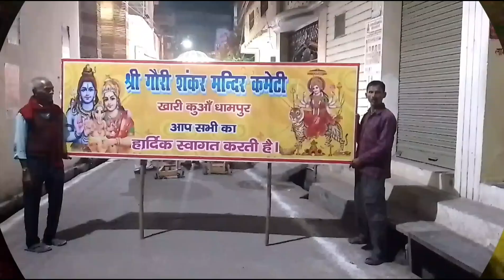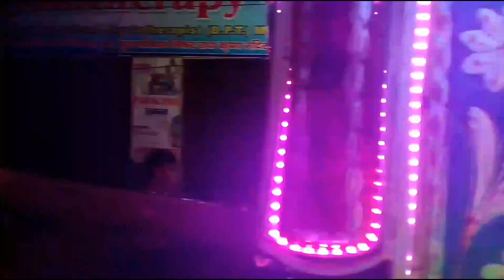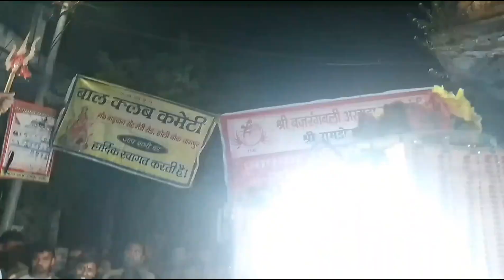मां भगवती की 54 वार्षिक शोभा यात्रा निकाली गई श्री गोरीशंकर मंदिर धामपुर#dhampur#shobayatra